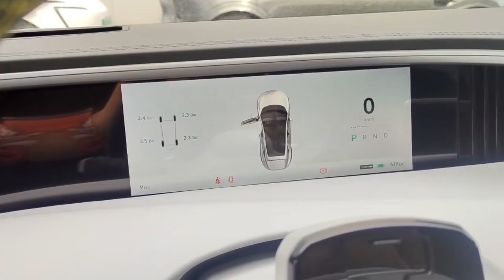china electric auto